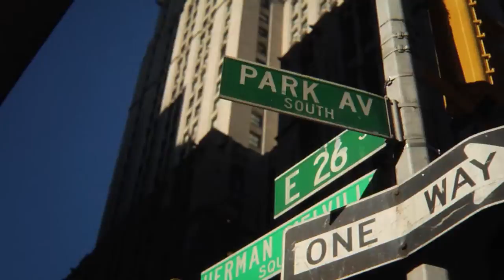"Wired City" - IPO